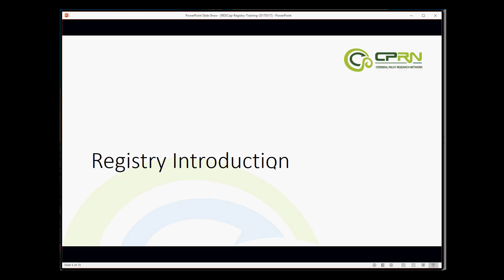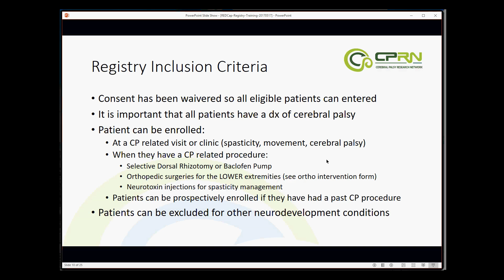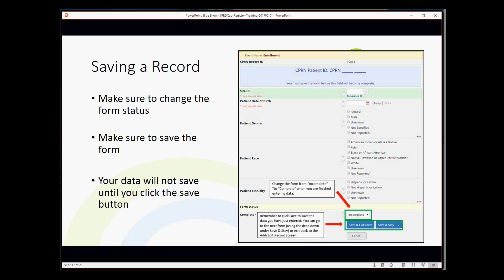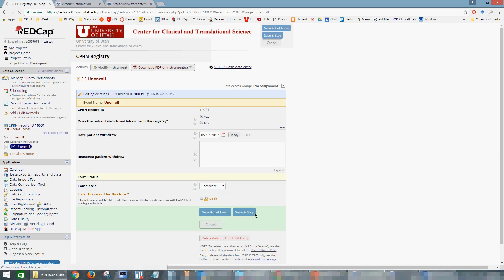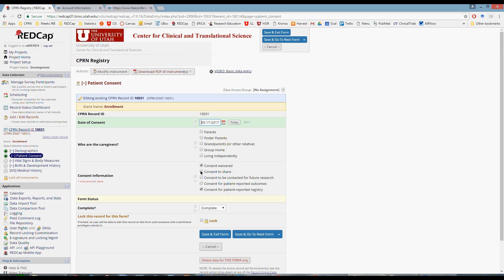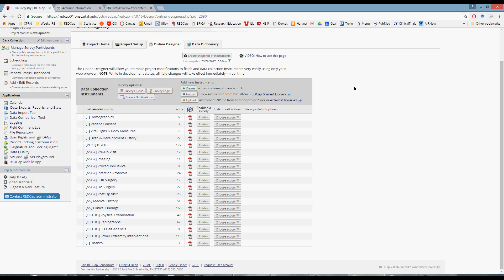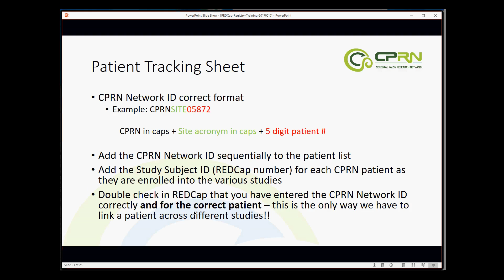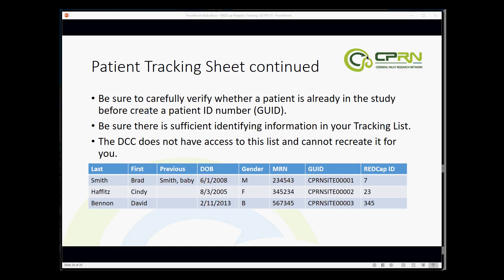20170517 CPRN REDCap Registry Training